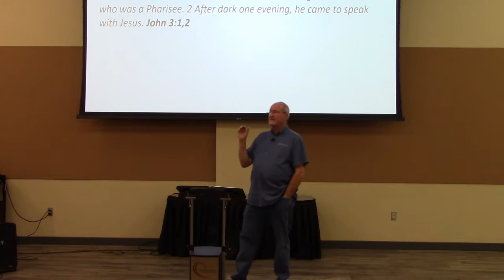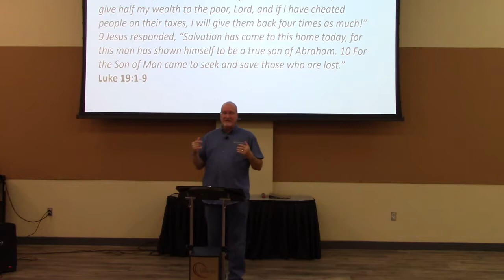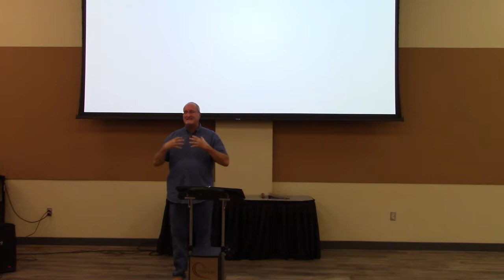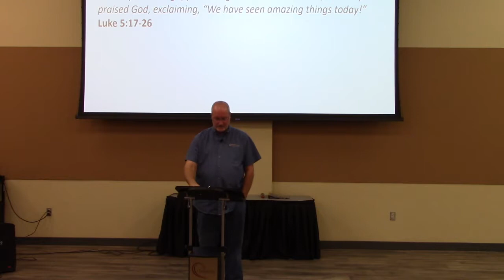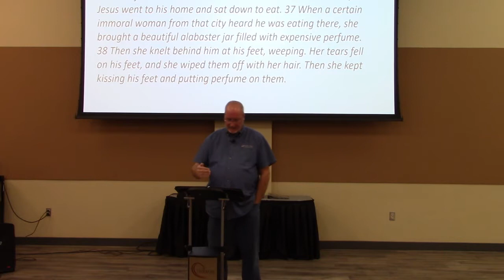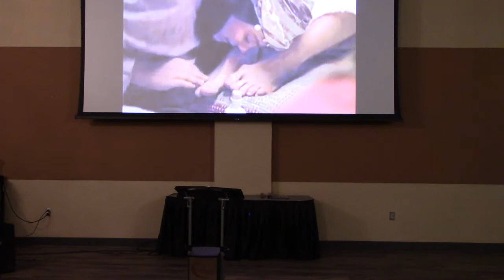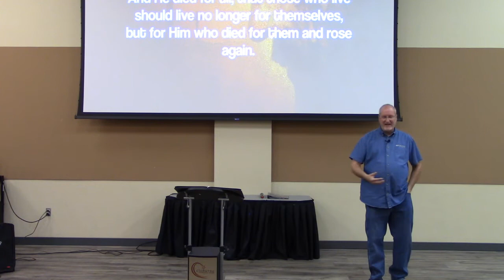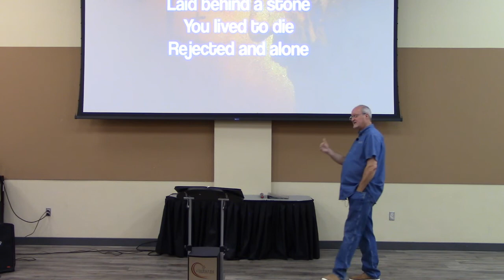get to Jesus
A sermon about the importance of getting to Jesus.  Your answer is there.